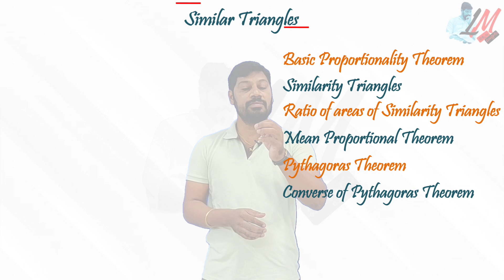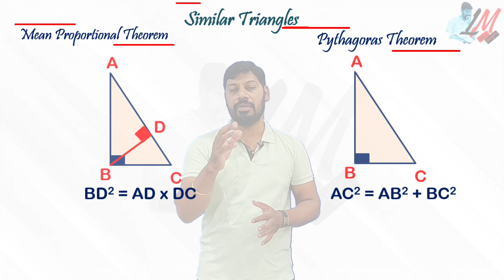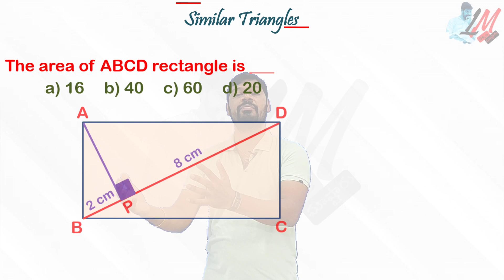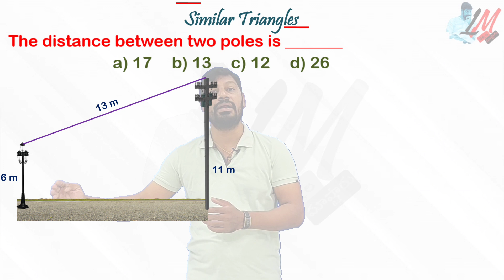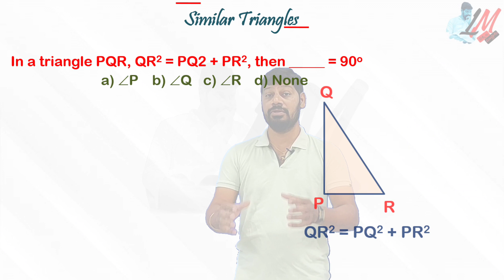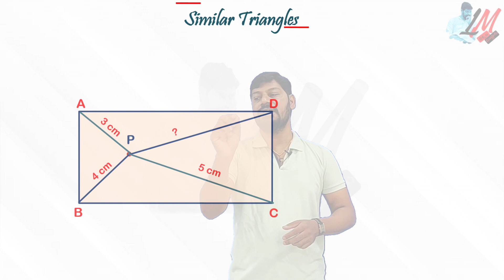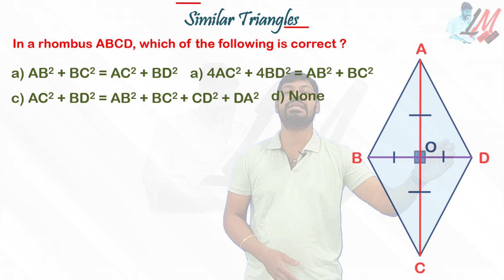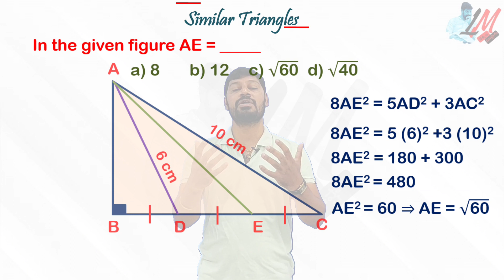RGUKT - CET 2021 - IIIT Entrance - Top priority concepts & bits from "Similar Triangles" - LM 389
RGUKT - CET 2021 - IIIT Entrance - Top priority concepts & bits from "Similar Triangles" Chapter - LM 389

IIIT CET
RGUKT CET
IIIT Maths
IIIT Maths Important Bits
IIIT Preparations
IIIT Real NUmbers
IIIT Progressions